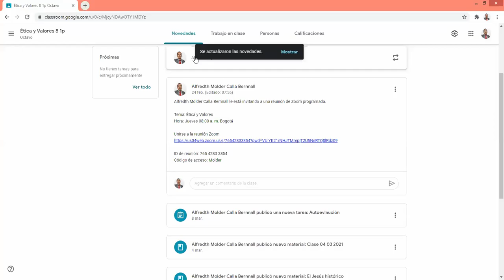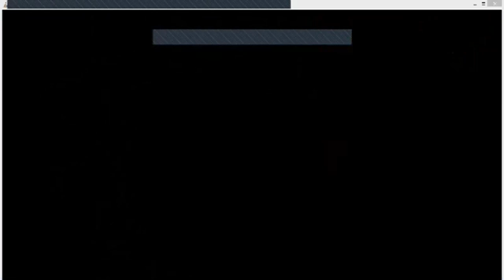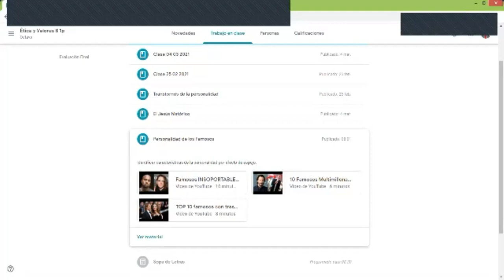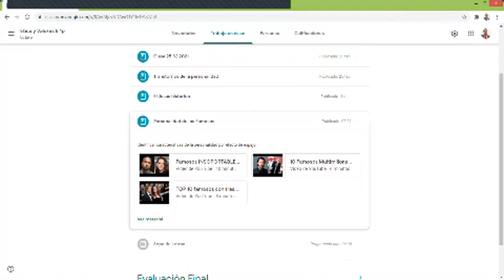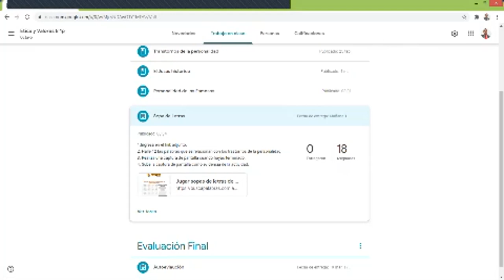Ética y Valores 8 11 03 2021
Clase online de Ética y Valores 8 con estudiantes del COAB.